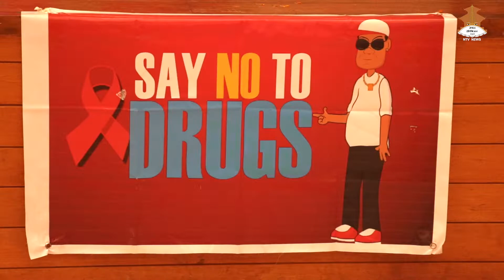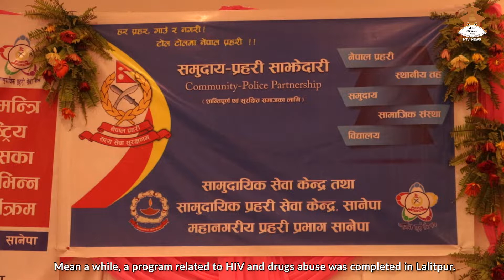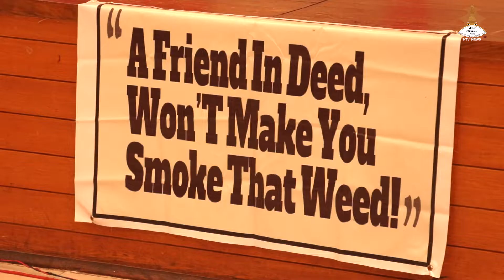Risk of Drugs and HIV among the Youth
Youth, Drugs and HIV are related each other. The episode is produced based on the program related to the risk of HIV to the drug addicted on the occasion of International Youth Day 2019.
Bite -
∙ Tham Maya Pun, Minister, Women, Children and Social Welfare
∙ Suparbhat Bhandari, President, Guardian’s Association of Nepal
∙ Sarala KC, Member, Community Service Center, Sanepa
∙ Surendra Khadka, Community Service Center, Sanepa
∙ Durga Singh, Superintendent, Nepal Police
∙ Ashmita Khadka, Student
∙ Deepak Dhungel, AIDS Healthcare Foundation (AHF) Nepal

Broadcast Date: 17 August, 2019